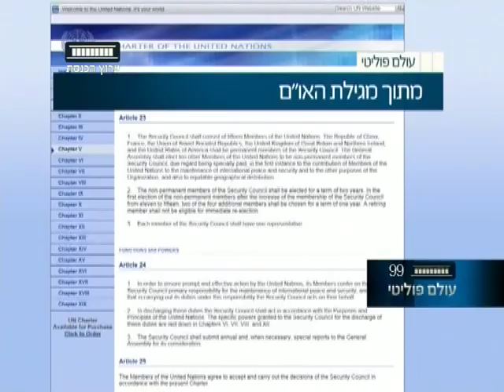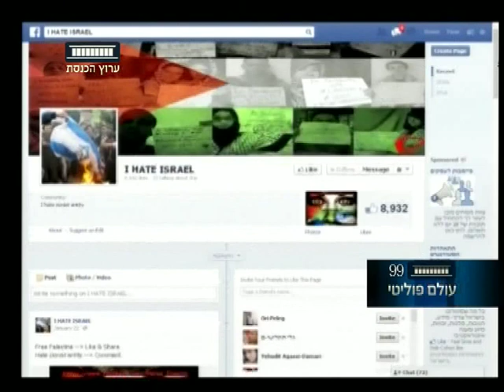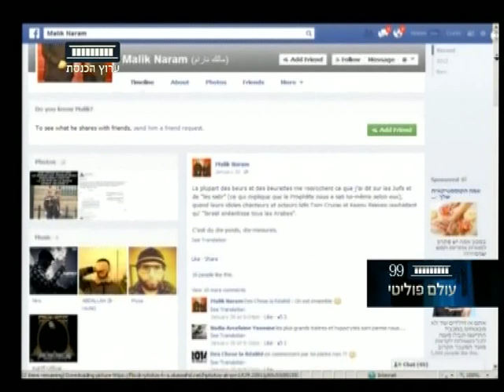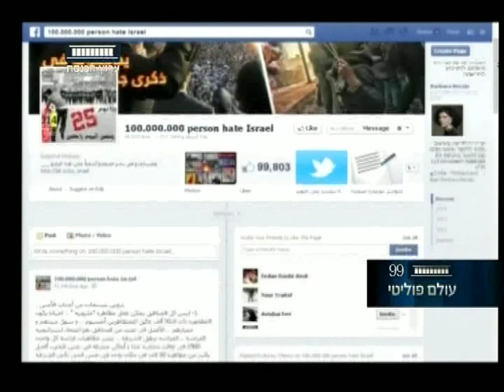ערוץ הכנסת - עולם פוליטי, 22.4.14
בכמה מקומות בעולם מתבצע בשעה זו רצח שיטתי של אזרחים חפים מפשע בשל שיוך אתני, לאומי ודתי: בסוריה, וגם באפריקה המדממת.
האם מועצת הביטחון של האו"ם אכן מונעת פשעים נגד האנושות?
"עולם פוליטי" עם אושרה צרויה, כל שלישי ב-22:30 בערוץ הכנסת - ערוץ 99